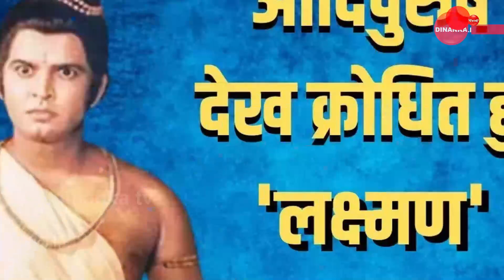ମିଳିଲାନି ନିମନ୍ତ୍ରଣ,ରାଗିଲେ ଲକ୍ଷ୍ମଣ || Dinanka Tv || Ram Mandir || Laxman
ମନ୍ଦିରରେ ପ୍ରାଣପ୍ରତିଷ୍ଠା ପୂର୍ବରୁ ରାଗିଗଲେ ଲକ୍ଷ୍ମଣ । ରାମମନ୍ଦିରର ପ୍ରାଣ ପ୍ରତିଷ୍ଠା ଉତ୍ସବକୁ ଯିବେନି ଲକ୍ଷ୍ମଣ । ଲକ୍ଷ୍ମଣଙ୍କୁ ମିଳିନାହିଁ ନିମନ୍ତ୍ରଣ ପତ୍ର ।